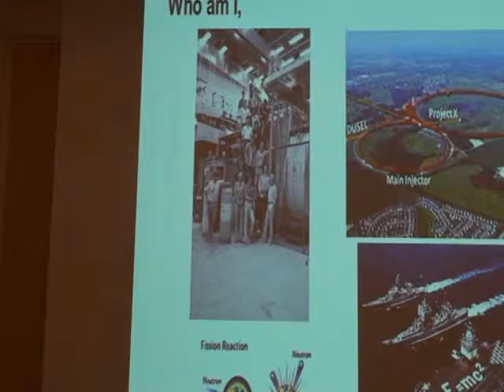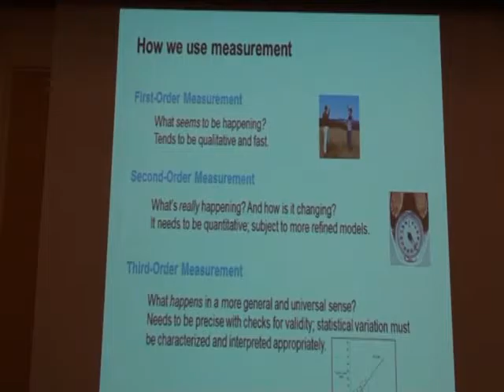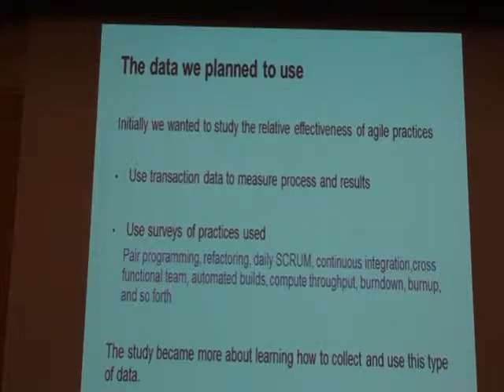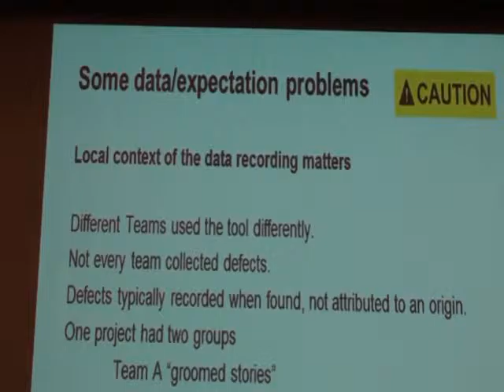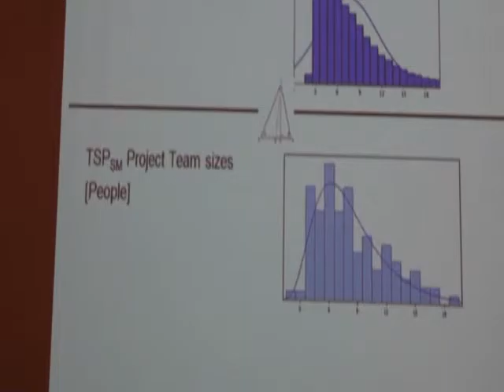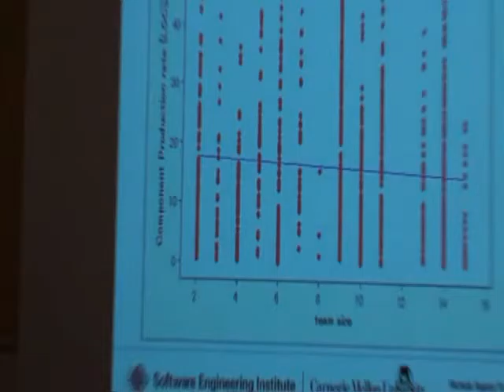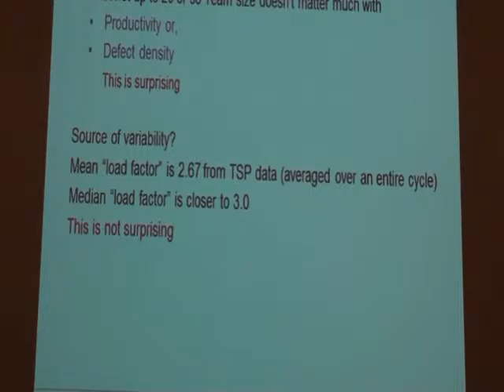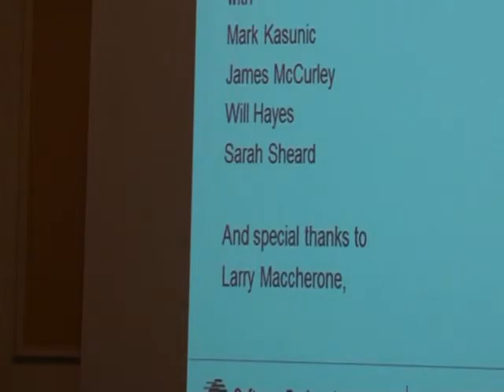William Nichols - Agile Africa 2014